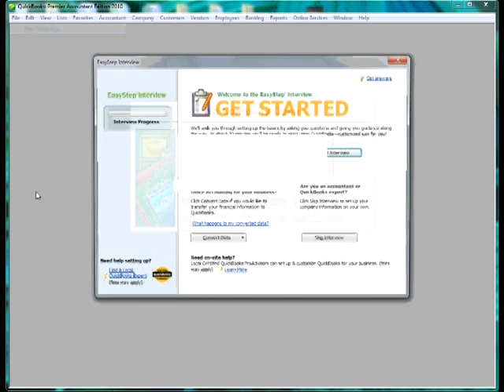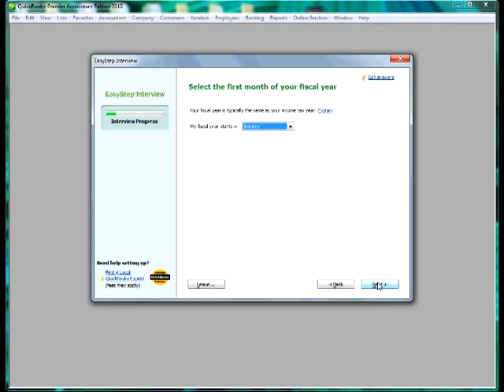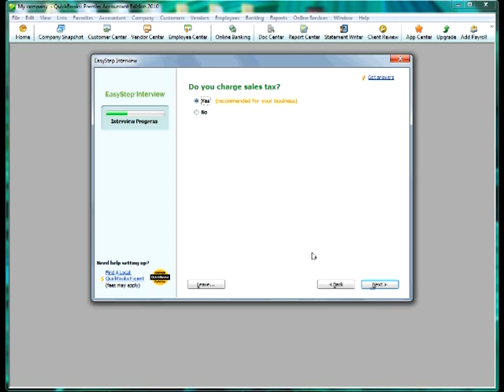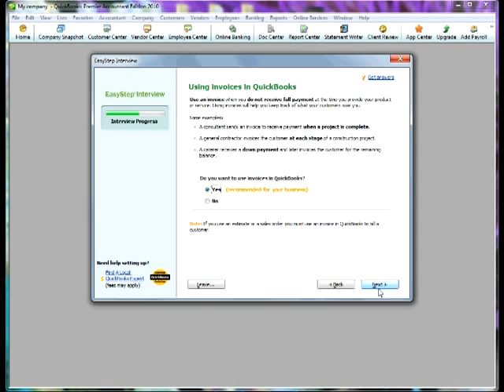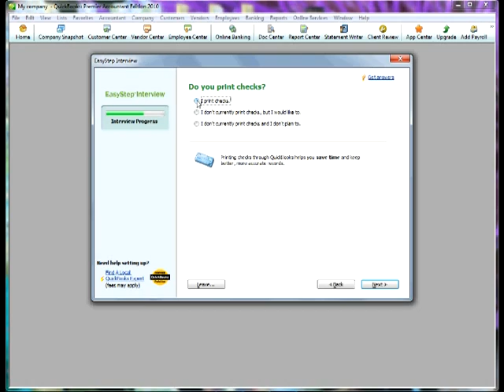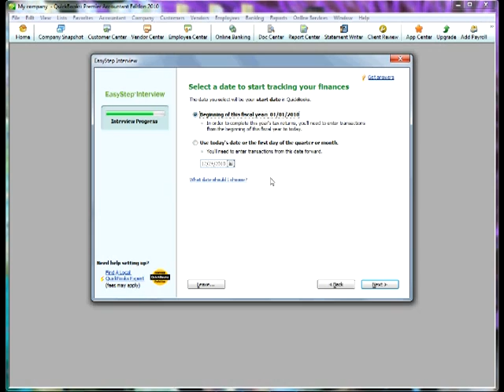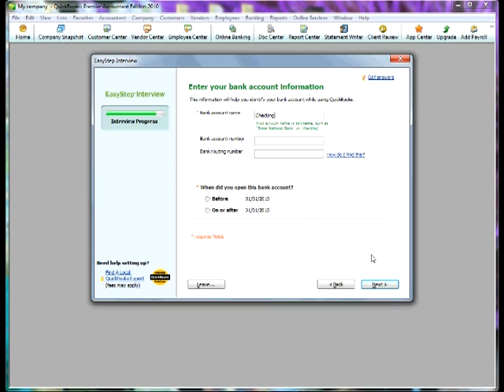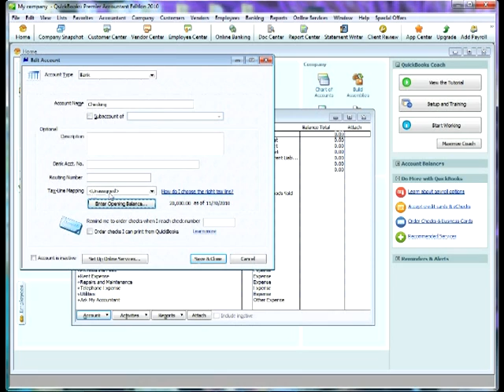Quickbooks Tutorial - Set up a new company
Quickbooks Tutorial Video Series - Episode 1

Setting up a new company